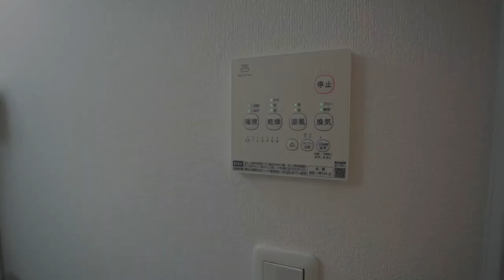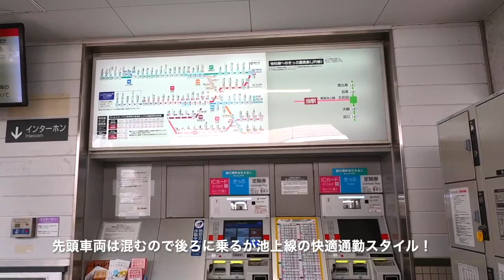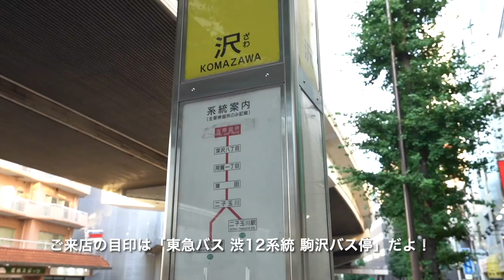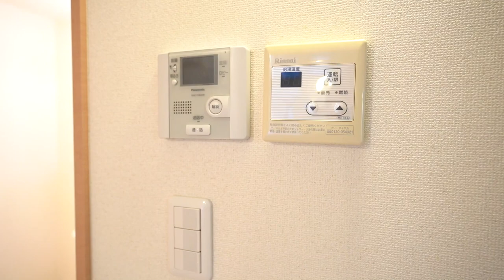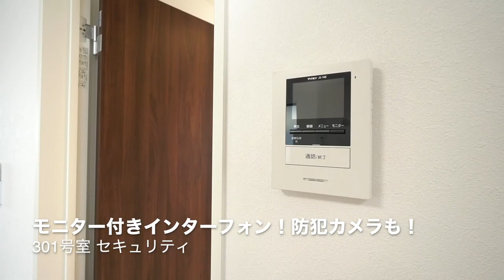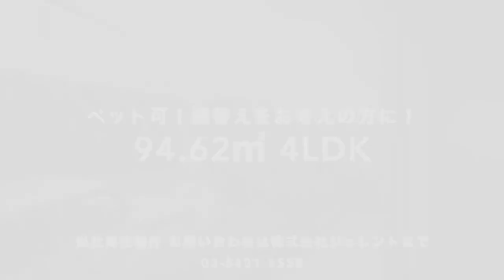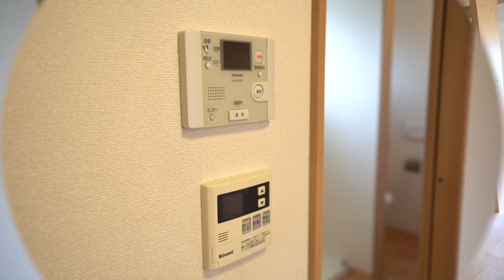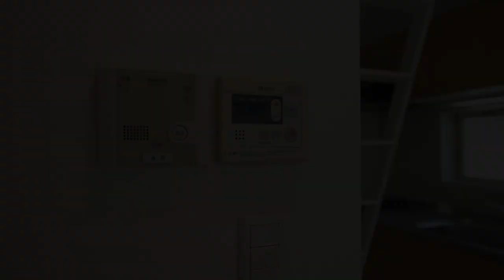‹10月のおすすめ物件は？›すっかり涼しくなりましたね～！いよいよ引越しがしやすい時期になってきました。お問い合わせは株式会社ジェレントまで【J's movie】東急田園都市線 駒沢大学駅 徒歩5分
【10月のおすすめ物件は？】
さぁ、お引越しシーズンが近づいてきました。
ネットで探せる便利な物件になりましたが、
良い物件ほど早くお申込みが入るのは変わりがありませんから！